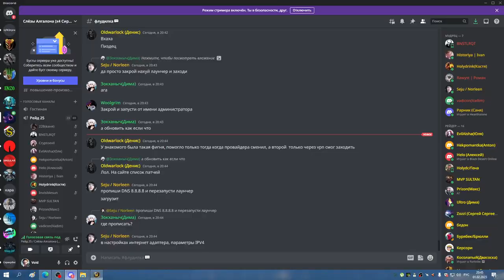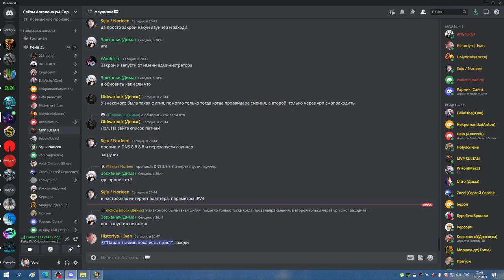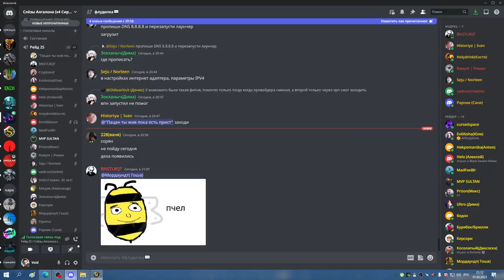1я часть ОКО ТРЕШ МИШКА 01 02 23